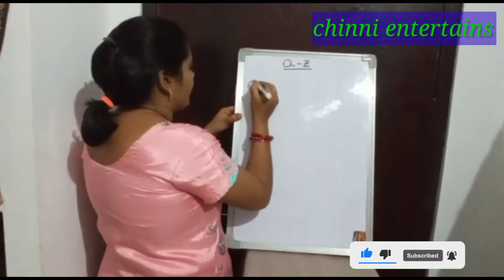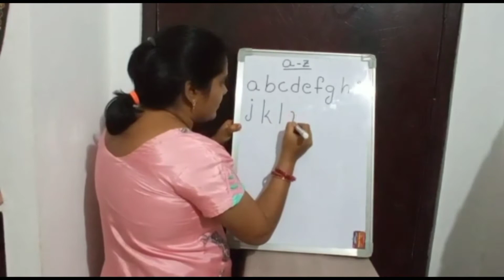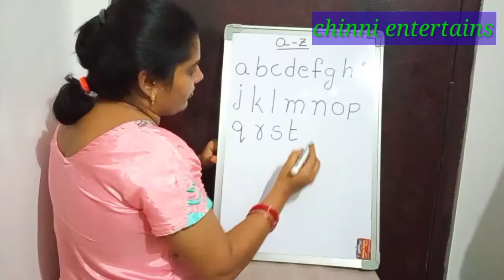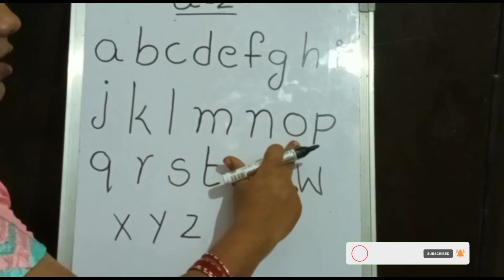Alphabets for childrens| How to write alphabets | Chinni entertains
we have prepared organic farming at my home on free time.cultivate all different types of plants at my home only.useful for God and ourselves.
Lalitha vantillu channel useful for preparing all types of foods veg&non veg varieties,village styles,health tips and many more different type of videos.

Catch me On facebook sri